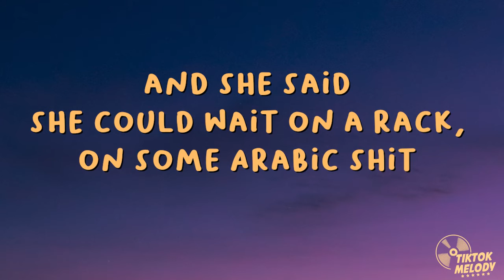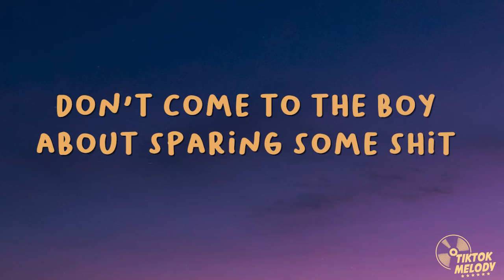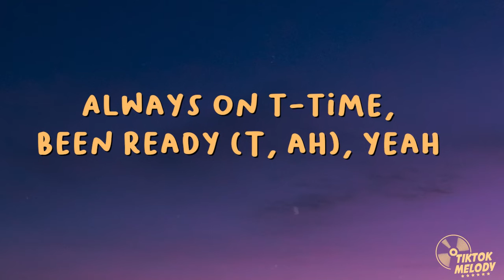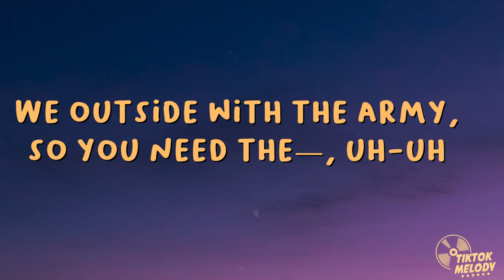Travis Scott - Meltdown (Lyrics) Feat. Drake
🎤 “Travis Scott - Meltdown Feat. Drake” Lyrics:
[Part I]

[Intro: Drake]
Yeah

I'd love to fuck on a regular bitch
You act like you love this American shit
I told her, "I don't got no cash", and she said she could wait on a rack, on some Arabic shit

[Part II]

[Segue]
(I-I—)

I know what's at stake, I'm screamin', "Free Jeffery"
Wrappin' the cheese, wrap around me 'cause I've got property (Wrap, cheese, wrap)
Chocolate AP and chocolate the Vs (Vs), got the Willy Wonka factory (Vs)

[Part III]

[Segue: Travis Scott]
(Ooh)

Yeah, is you fucking crazy? (Nah)
Is you fucking crazy? (What?)
Is you fucking crazy? (Nah, nah)
Is you fucking crazy? Uh
Is you fuckin'—
Is you fuckin'—

How many Texas boys done ran it up? A couple, maybe (Couple, maybe)
Swanging in the pickup truck, baby, fuck Mercedes (Fuck Mercedes)
I'll fuck a nigga bitch but she can't have the baby (Have the baby)
I'll shoot your ass in Walmart like I'm DaBaby (In Walmart)
The boy going Lionel Messi, I go Tom Brady (Woo)
Used to wear the bust down back in my old days (Woo)
Now I let the chains hang, you gotta tuck yours maybe (Tuck it, tuck it)
Niggas talkin' Scarface, I'm that in real life (Ooh)
Is you fucking crazy or what? Is you fucking crazy? (Fuckin' crazy)
Man, the club ain't been the same since we lost Mercedes (Straight up)
Man, the clique ain't been the same since they lost the greatest (Nah, nah, nah)

Is you fucking crazy or what?
Is you fucking crazy? Yeah
Is you fuckin'—
Is you fuckin'—

If you like “Travis Scott - Meltdown Feat. Drake” check out these other tracks: